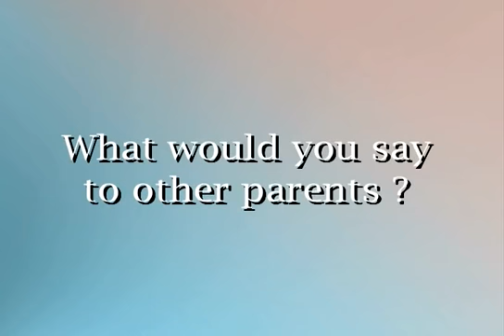Chiari 1 Malformation In An Infant A Parent’s Story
In this video, you will learn how Aiden was  diagnosed at Children's Hospital with a Chiari I Malformation.  His surgeon for the operation was Dr. Peter Sun, MD of Children's Neurosurgical Associates.

As an infant, Aiden had problems with balance and his ability to eat and swallow food, this led to the diagnosis of Chiari I Malformation While Aden was quite young, Dr. Sun performed surgery on him to repair this problem.

Almost immediately after the surgery, Aiden was eating better and most of his swallowing issues disappeared. Today he is a happy, healthy little boy who runs and jumps on his backyard play structure, and loves to walk through his community.

Children's Neurosurgical Associates is a neurosurgical practice dedicated to serving the pediatric population. We have locations in Oakland, Marin, Chico, Walnut Creek, Modesto, Reno, and Sacramento.